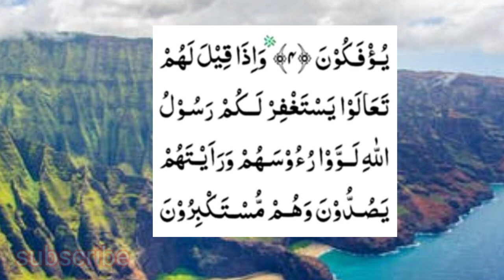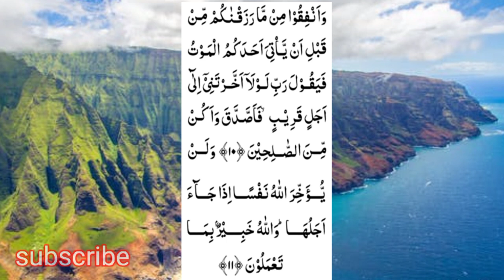beautiful tilawat of surah Al munafiqoon.{ free copyright talawat}. part 2.